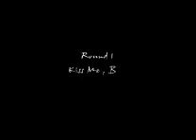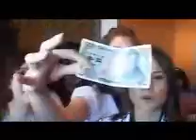01 Johnny & Moaki by